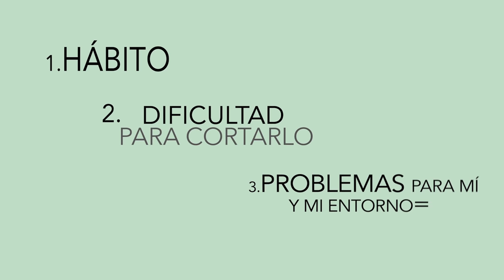¿Qué es una adicción?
Enfrentarse a una adicción requiere una enorme fuerza de voluntad. Pero hay un paso previo que puede resultar aún más difícil. Y es reconocerla.